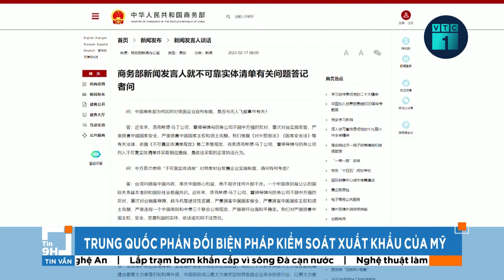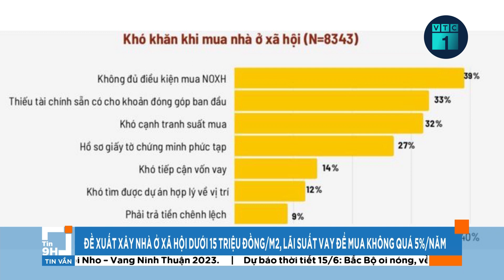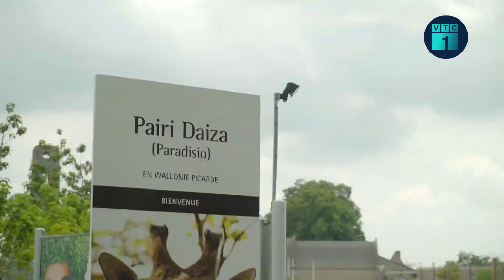Bản tin sáng 15/6: Hà Nội dự kiến mở rộng hàng loạt tuyến phố đi bộ | VTC1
VTC1 | Bản tin sáng 15/6: Bên cạnh việc mở rộng một số tuyến phố đi bộ, thành phố Hà Nội cũng sẽ phát triển các sản phẩm du lịch trong đô thị liên quan đến văn hóa, lịch sử, ẩm thực, vui chơi giải trí.